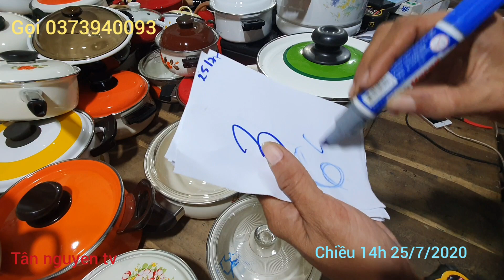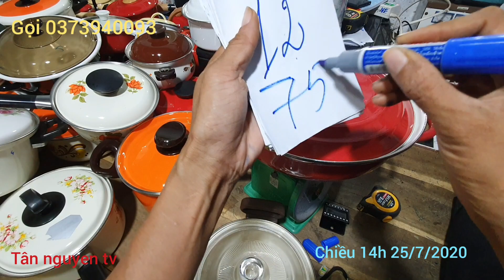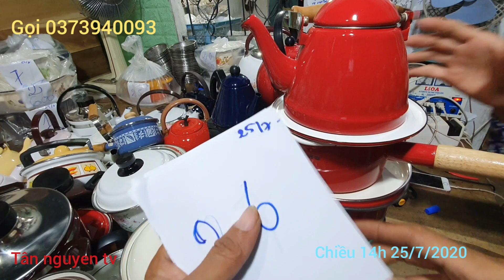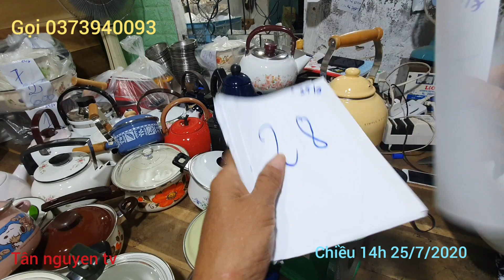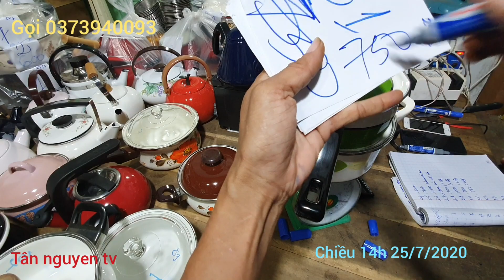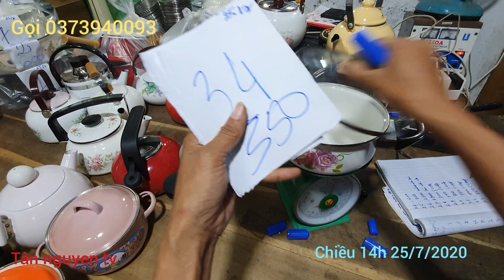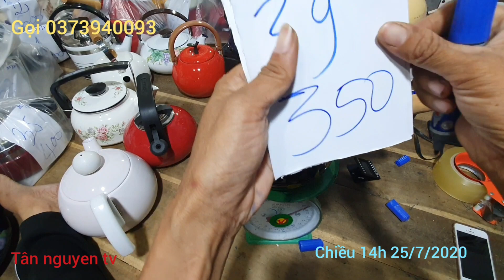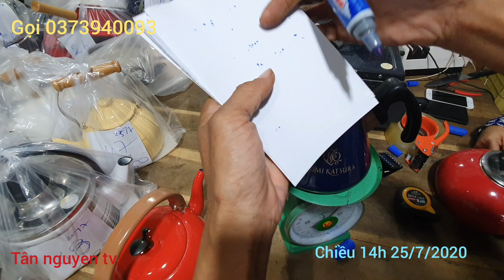Chiều 14h 25/7/2020 Nồi Men Ấm Nhật Siêu phẫm Nha gọi 0373940093